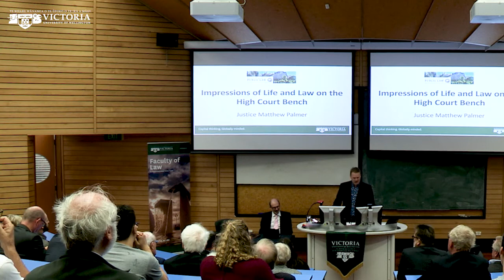Impressions of Life and Law on the High Court Bench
Presented by Justice Matthew Palmer and hosted at Victoria University of Wellington